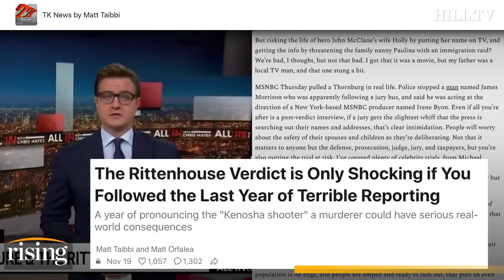Matt Taibbi: Media STAMPEDE Of Kyle Rittenhouse Reveals ROT In Modern Journalism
Journalist Matt Taibbi details what the media should learn from their coverage of Kyle Rittenhouse.